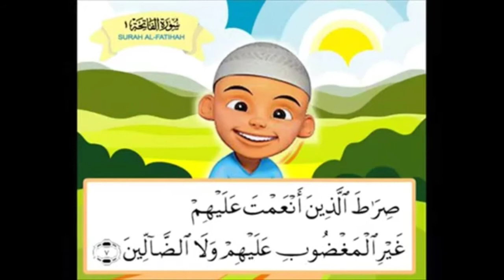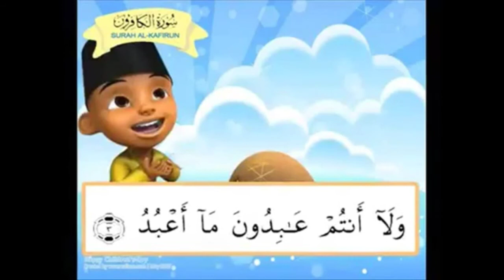Upin dan Ipin Mengaji Surat Pendek Al-Fatihah, Al-Ikhlas, Al-Kafirun dan An-Nas